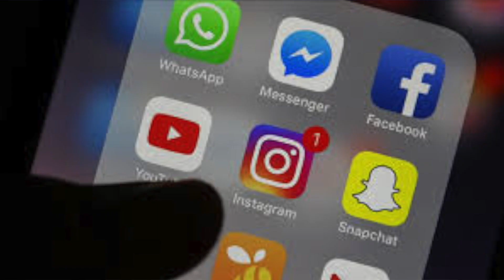Las Redes Sociales Hoy En Día Como Parte De Nuestro DIARIO VIVIR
por eso hemos elegido las redes sociles hoy en dia como tema de discusión y analisis de nuestros 4 blokers este segmento llamado el TEMA-BLOCK.

EL BLOCK IN SHOW cuenta con 5 bloques como contenido, entre ellos están:

EL ENTRETENI-BLOCK
EL NOTI-BLOCK
EL ESTRENA-BLOCK
EL GAMING BLOCK
EL TEMA BLOCK

Es un programa de variedades se llama EL BLOCK IN SHOW.

EL BLOCK IN SHOW es un programa dirigido al mundo del entretenimiento  tanto como el cine, tv y las plataformas streaming, cada semana traeremos un contenido educativo y sustanciosos donde quedarás más que satisfecho con todo el conocimiento que vas a adquirir. este programa consta de 5 bloques , los cuales eran desarrollados por cada uno de los anfitriones.Pero el 5to Bloque es un tema a discutir por nuestros 4 anfitriones.Donde hablaran de salas de cine, películas , series,paltaformas streaming,.

EL MEJOR SHOW DE  ENTRETENIMIENTO EL BLOCK IN SHOW.
UN SHOW DE VARIEDADES PRESENTADO POR JOVENES

Con VARIEDAD, DONDE SE HABLA DE PLATAFORMAS STREAMING, SALAS DE CINE, CINE , PODCAST, PODCAT DE CINE Y PELÍCULAS,NETFLIX,HBO MAX,

ESTÁ NOCHE EN EL BLOCK IN SHOW.

Puedes donar todos fondos con toda confianza ,porque nosotros cumpliremos con lo pactado de brindarles una contenido especial para todos nuestros Paterno seguidores , por favor no dejes de hacer tu contribución a este canal.

Este canal está creado para compartir y promover todo relacionado con la cinematografía mundial y a la vez entretener a la audiencia con un contenido cinematográfico capaz de no solo entretener, sino educar de la manera más cinematográfica posible.